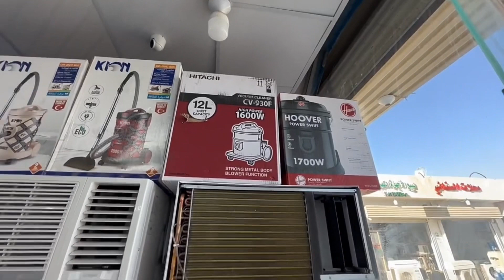أرخص سوق بالمدينة السعودية 🇸🇦 كل شيء موجود التاريخ اليوم الجمعة | كل ما يخطر على بالك 2023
سوق الحراج المدينه المنوره أثاث المنزلية وأجهزة إلكترونية مستعملة تصوير اليوم السبت تاريخ  ٨\١\٢٠٢٣
أرخص وأفضل سوق لشراء الهدايا موجود  في المدينة المنورة 💪اكثر مما تتخيل ولايخطر ببالك
ارخص السوق مش هتصدق أكثر مما تتخيل ثمن حاجة بي 1ريال أسواق المدينة المنورة

ص وأفضل سوق لشراء كل الشيء موجود فيه في المدينة المنورة 💪اكثر مما تتخيل على بالك